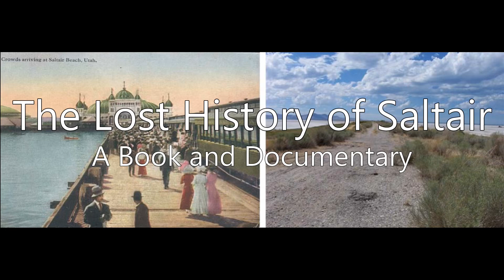Whats New in No Limits 2.5.5.0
No LImits Roller Coaster Simulator released a medium update this last weekend. They added a tilt track to the special tracks that can be used on coasters and they added a bunch of new trees and rocks that look awesome for scenery. I made a very quick one day coaster to show of these and present it here. Its named Tilted: A Gimmick in the Forest. Its a simple Vekoma tilt coaster showing how it works. The track work is pretty bad but this coaster was in one day which is why the track work is not top notch. I hope you enjoy it.

Music is from YouTube its called Scratch the Itch.